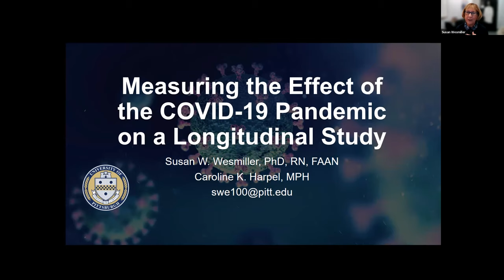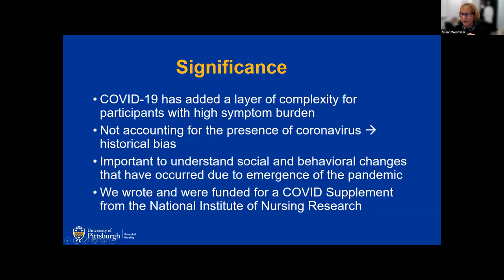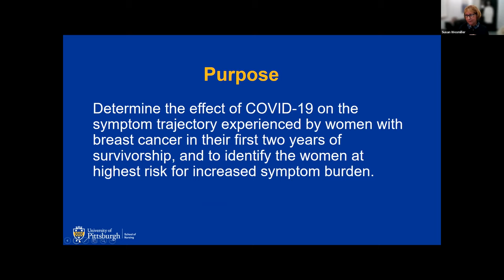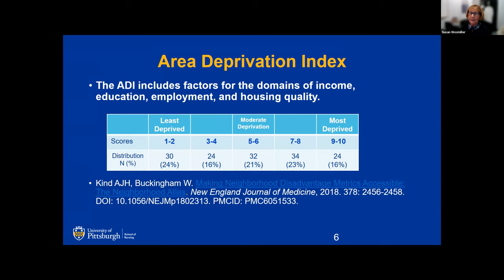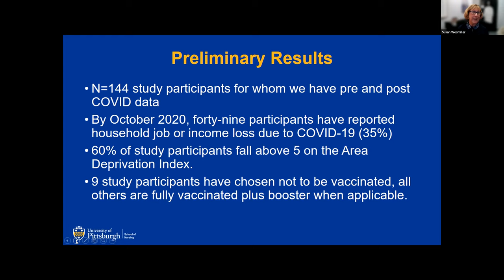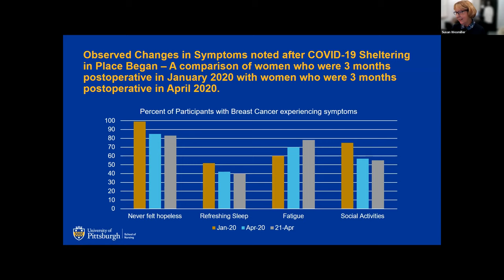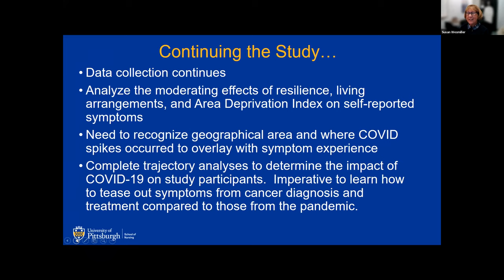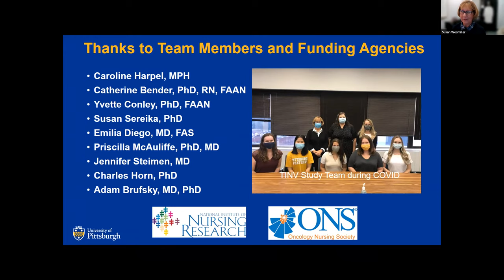COVID-19 Research Lightning Talk: Susan Wesmiller, University of Pittsburgh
Susan Wesmiller, University of Pittsburgh: Measuring the Effect of Sars-CoV2  on a Longitudinal Study. A supplement to Genomic Underpinnings for Breast Cancer Treatments. Funded by NIH / National Institute of Nursing Research.

👩‍🏫 Learn more about this Presentation and read English, Spanish, or French-language documentation